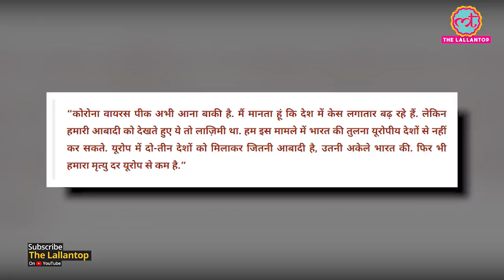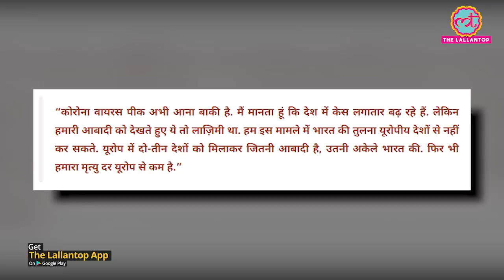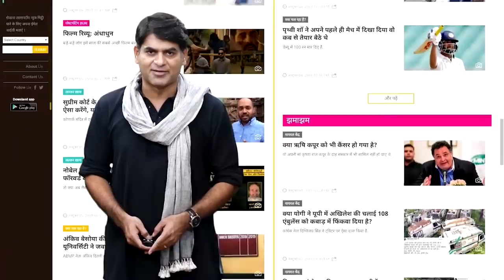AIIMS Director Dr Randeep Guleria ने Coronavirus Peak, Community Transmission औऱ Lockdown पर बात की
Director of All India Institute of Medical Sciences (AIIMS) Dr Randeep Guleria said that coronavirus cases peak in the country is yet to come. While talking to India Today he said that lockdown was successful but it "did not help in bringing down the coronavirus cases significantly. He also said that Local transmission is most likely happening in the hotspots of Delhi and Mumbai. There are 10 to 12 cities where there are chances of local transmission.